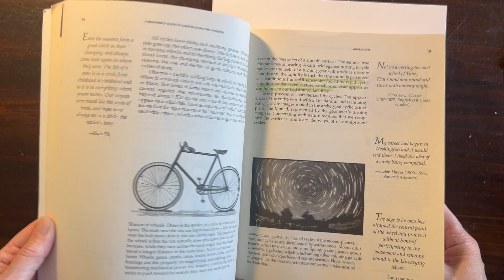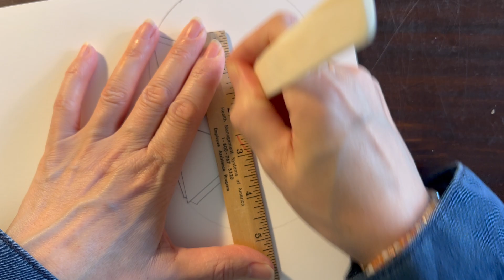How to Make a Tetrahedron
For this math lesson we are exploring the quality of numbers 1-10 using the book A Beginner's Guide to Constructing the Universe: Mathematical Archetypes of Nature, Art, and Science by Michael S. Schneider. This book is a great and easy read for students in middle school through adulthood. While we go through the Quality of Numbers in Grade 1 and 2, this approach is more in depth and the demonstrations and activities we are doing with these lessons are great for middle schoolers, high schoolers and anyone with a fascination with math.

For the tetrad (the number 4), we explore the 3-Dimension with volume and the construction of the 5 regular solids: The Tetrahedron, the hexahedron, the Octahedron, the icosahedron and dodecahedron. Though we've made the solids several times before in our homeschool lessons, this is the first time we are making them from 'scratch' with the construction of the circle. the triangle, square or pentagon.

While these shapes are thrilling to make, they do take a bit of basic geometric knowledge and skill. This video series (you may click on the playlist link below), aims to simplify the process so you can easily construct your own regular solids.

For these projects I used Fabriano hot press 90lb. watercolor paper measuring 9"x12", but you may use a smaller piece of heavy weight construction paper as I only set my compass to 1.5"-2" for the radius of the circle. While we've made these shapes larger in the past, I actually prefer the smaller shapes that fit snuggly in the palm of your hand. I used my Helix compass and very tacky double sided fabric tape to keep the solids secure. You'll also need a straightedge, a pencil, pair of scissors and optionally an eraser.